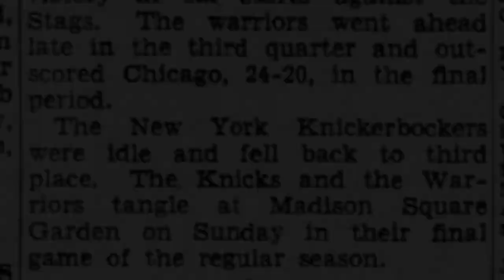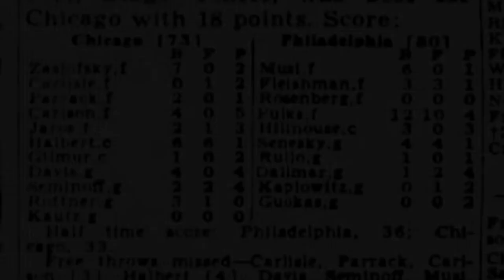Chicago Stags @ Philadelphia Warriors 27 March 1947 BAA NBA IN COLOR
Brief highlights from the Philadelphia Warriors’ 80-73 over the Chicago Stags on March 27, 1947 before 8,703 fans at the Philadelphia Arena

This color film comes from the first season of the Basketball Association of America, a new pro league established to challenge the older (and primarily midwestern) National Basketball League. At the time, neither league drew particularly well—the American public much preferred college basketball—and the crowd for this game set the record in Philadelphia

The Warriors were led by Joe Fulks, who rung up 34 points—in the pre-shot clock era, this was something special. Chick Halbert led the Stags with 18

Philadelphia would win the inaugural BAA title that season, and would be part of the merger with the NBL in 1949, forming the NBA. The Warriors moved from Philadelphia to San Francisco in 1962, and are the Golden State Warriors today. Chicago also made it to the NBA, but the Stags folded after that first 1949-50 season. The NBA tried Chicago a second time in 1961 with the Chicago Packers, but that team only lasted two seasons (the second as the Zephyrs—someone must have realized naming a team “Packers” in Bears country was not a great idea) before moving to Baltimore to become the Bullets (who are Washington Wizards today). The NBA found that the third time was the charm when it added the Bulls in 1966

This footage was previously posted by the NBA, but represented as film from the finals that year, which did involve the Warriors and the Stags. However, this footage was from a regular season game

Original film had no sound; generic crowd sounds were added, along with the #1 song in the U.S. that week—“Heartaches” by the Ted Weems Orchestra